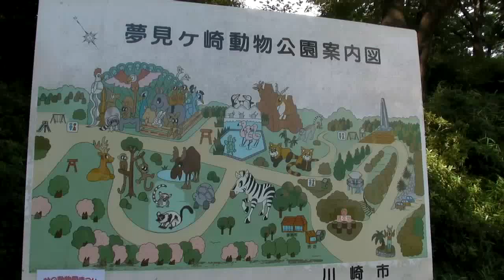コシャモ Ko-shamo Game Bantam 【動物動画】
コシャモ Ko-shamo Game Bantam
神奈川県川崎市にある夢見ヶ崎動物公園で撮影した動物動画の垂れ流しです。
これまで美しい姿のニワトリやチャボを見てきた後にこのコシャモをみると何か粗末な感じがする。